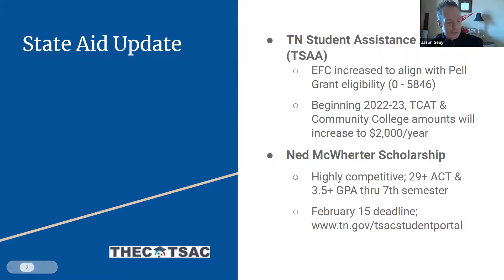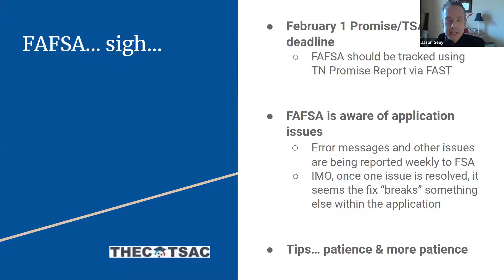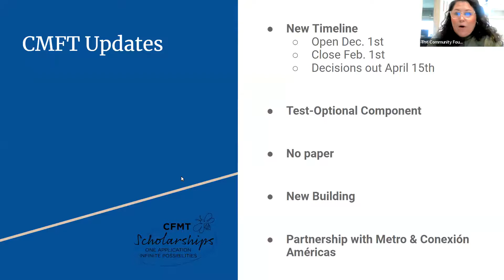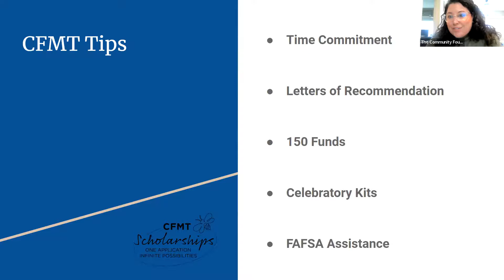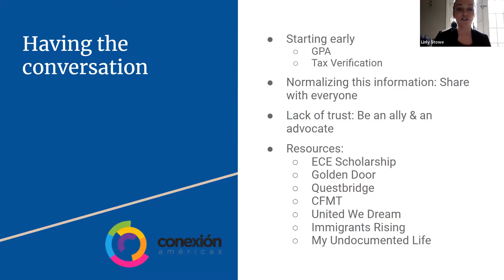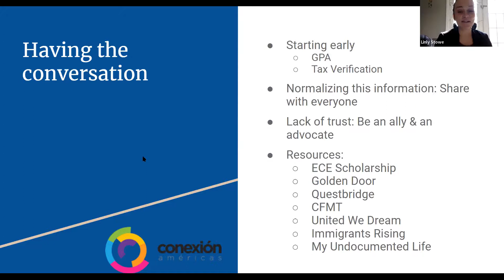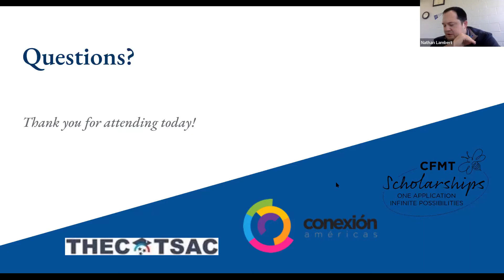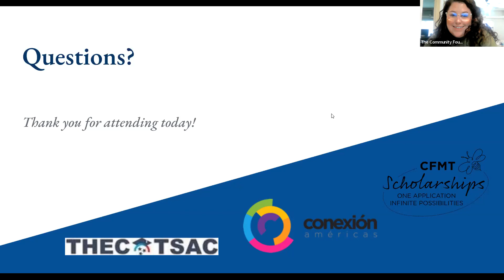Scholarships 101 featuring TSAC & Conexión Américas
Jason Seay | Senior Director of Outreach

Kelly Pietkiewicz
Scholarship Coordinator
The Community Foundation of Middle Tennessee

Linly Stowe
Conexión Américas